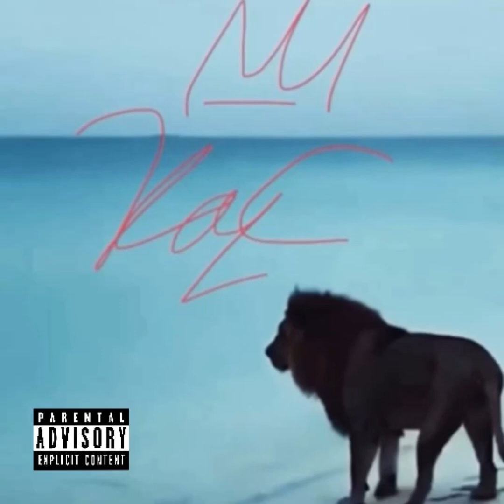(Hi I’m CASEY) Check Out My RAP FREESTYLE SONG!!! @ DJ AKADEMIKS…